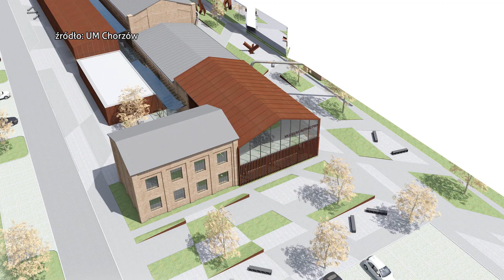Muzeum Hutnictwa w Chorzowie 02.01.2019